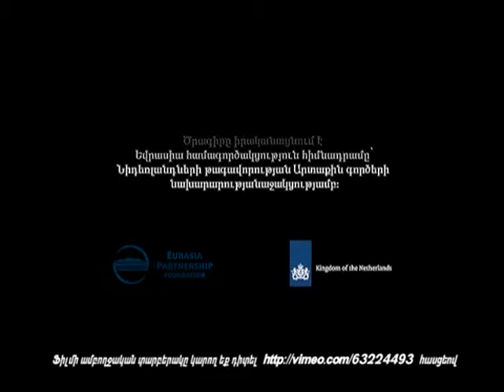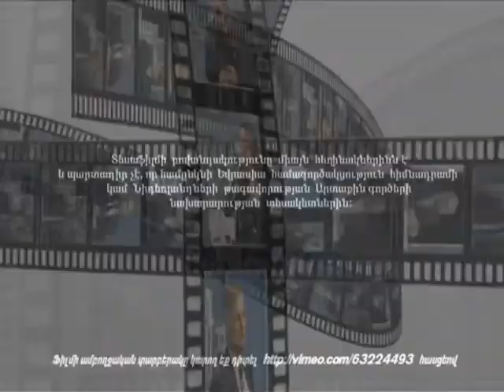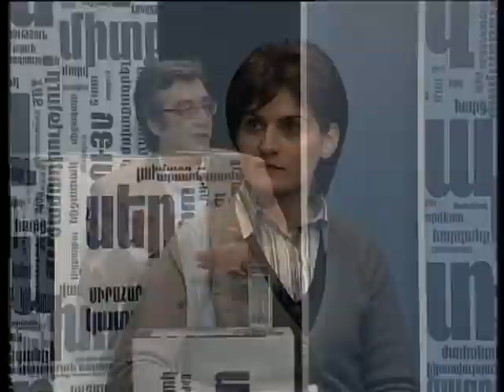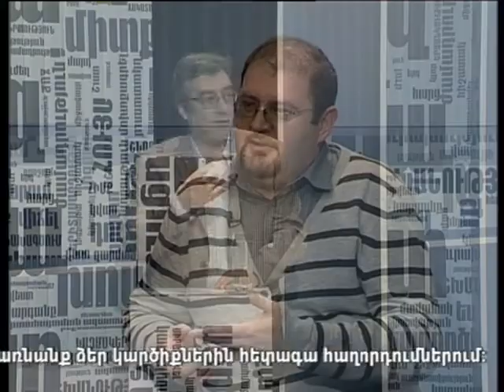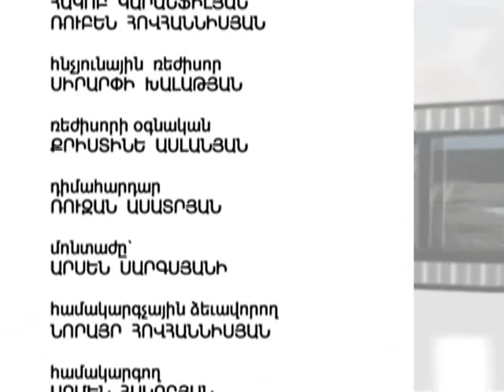Article 27 Christianity and Islam April 9, 2013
Participants
Hayk Kocharyan (arabist, islamic studies specialist);
Anna Gevorgyan (Iranian studies specialist);
Hovhannes Hovhannisyan (theologist, Socio-Cultural Innovations Laboratory);
Vahe Balulyan (consultant on management);
Sargis Nersisyan (traveller).